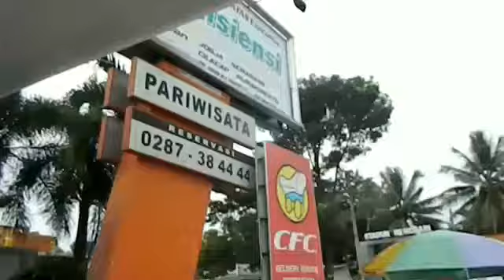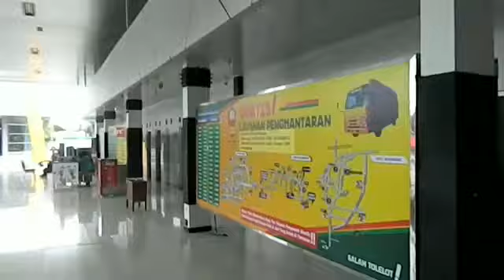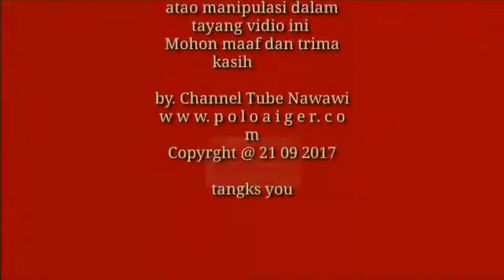Asal Usul Perusahaan ( BUS EFFISIENSI )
Bus efisiensi kebumen yang berkantor di km 6 jalan raya wonosari kabumen.  .perusahaan otobus effisiensi kebumen purwokerto cilacap purbalingga yogjakarta